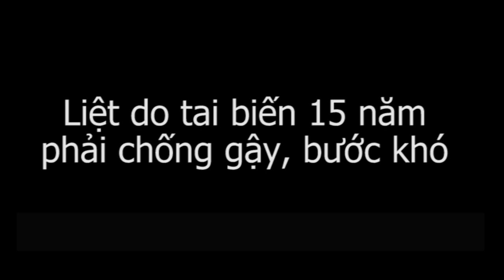Liệt do tai biến đã bỏ gậy đi được sau 1 lần thầy Dư Quang Châu bấm huyệt Thập Chỉ Đạo Y mao mạch